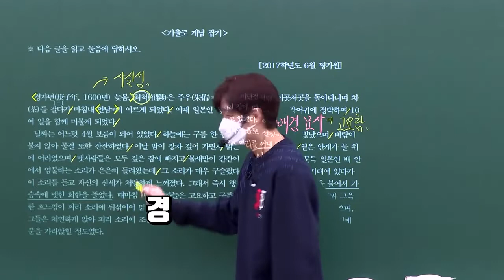국어 | 염불 | 오늘의 어휘 | 규니스님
염불?

규니쌤 스님 되다...

어렸을적에 머리깍고 절로 들어간 규니쌤

마하반야 바라밀다. 👨‍🦲